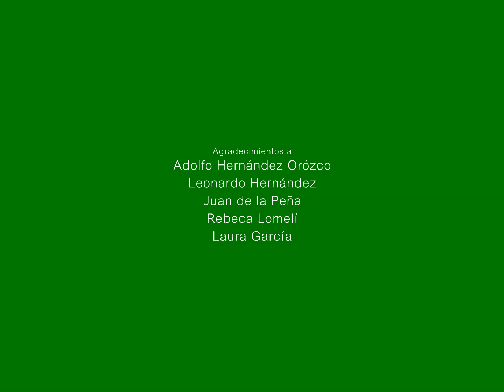Besame, Si puedes.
Ejercicio: La Persecución CUAAD DIS UDEG.